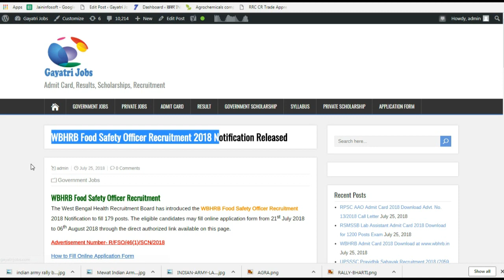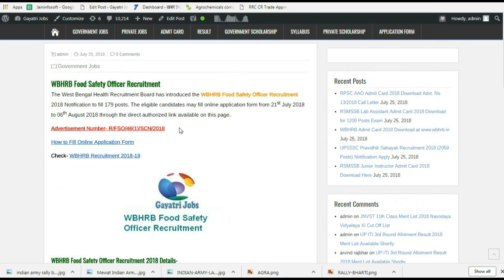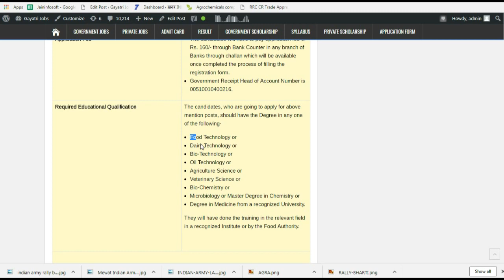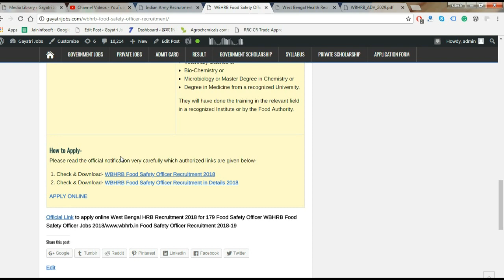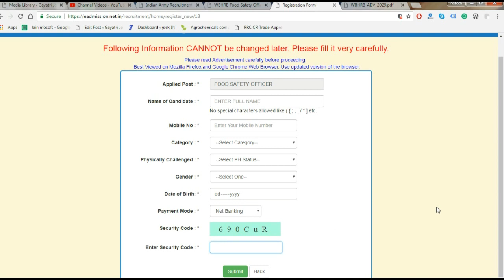WBHRB Food Safety Officer Recruitment 2018 Notification Released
WBHRB Food Safety Officer Recruitment
The West Bengal Health Recruitment Board has introduced the WBHRB Food Safety Officer Recruitment 2018 Notification to fill 179 posts. The eligible candidates may fill online application form from 21st July 2018 to 06th August 2018